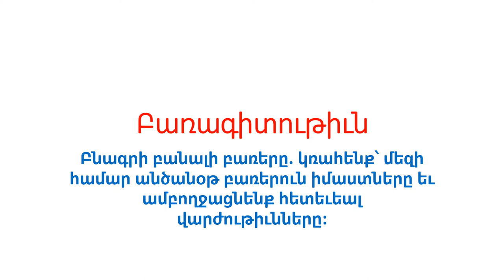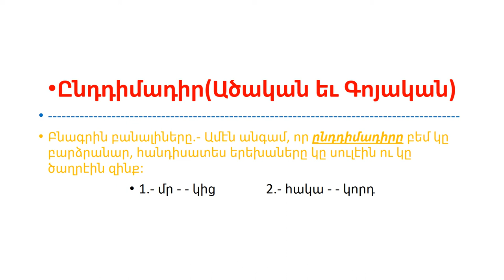Բառագիտութիւն՝ Բնագրի Բանալի Բառերը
Փորձ մը աշակերտներուն բառապաշարը զարգացնելու համար: Յուսամ օգտաշատ ըլլայ բոլորիդ համար: